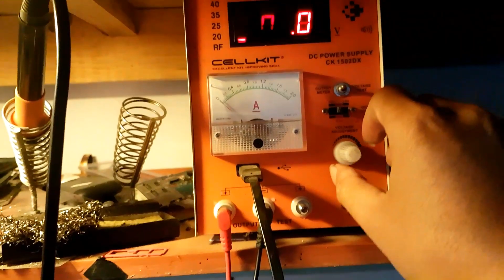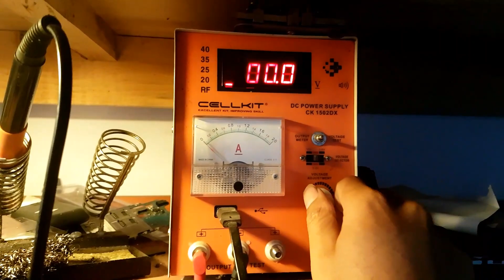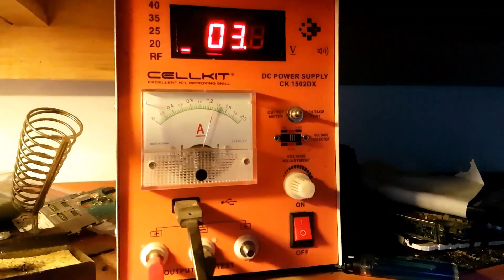Cara mencari komponen yang short atau konslet by saya